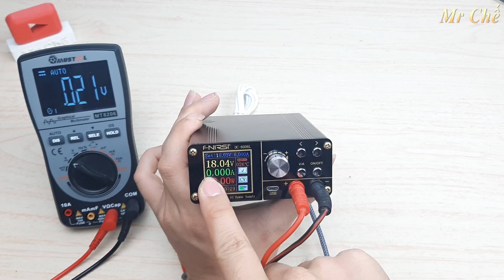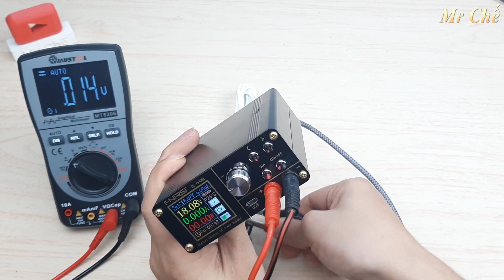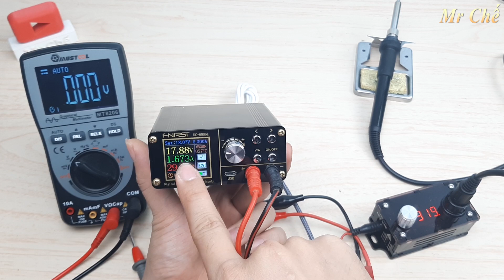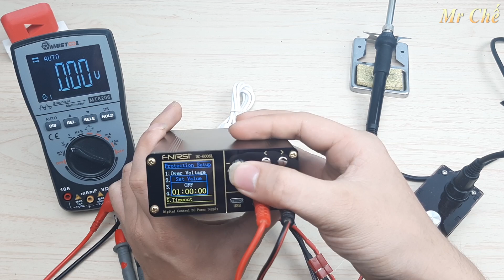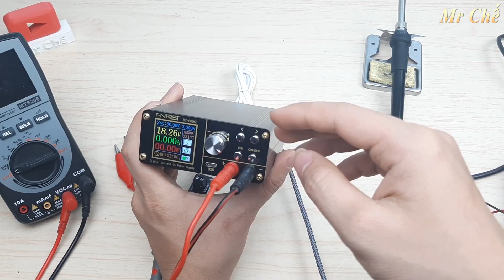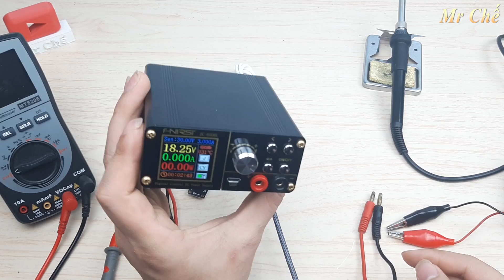Nguồn Test Đa Năng này nhỏ gọn nhiều tính năng quá mọi người ạ